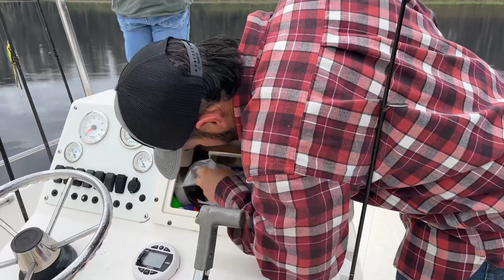New Years Day Fish’n 2024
Happy new year! Join us as we do some freshwater fishing. The Crappie were not biting well but the bass were!